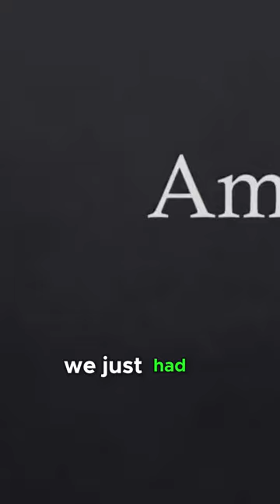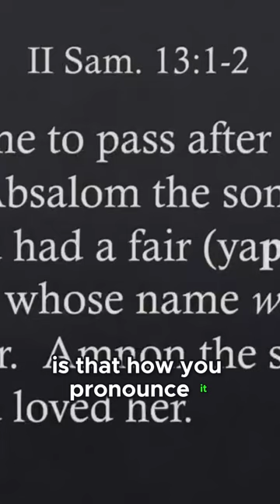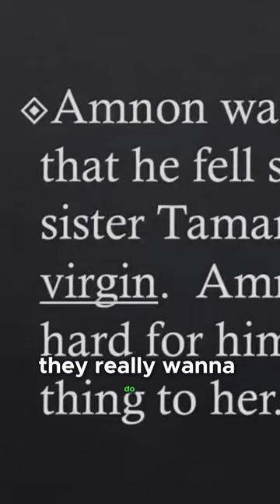Generational Curses and Their Impact The Biblical Perspective